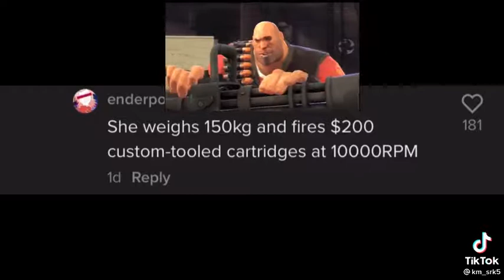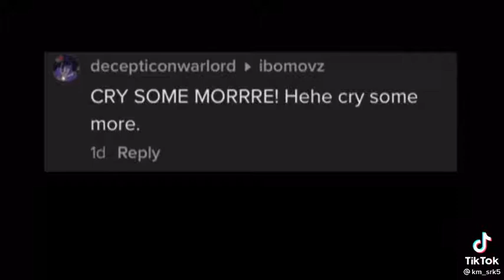Team Fortress 2 FUNNY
team fortress 2 among us,
team fortress 2 deathrun,
team fortress 2 japan,
team fortress 2 knife,
team fortress 2 lore meme,
team fortress 2 rage,
team fortress 2 taunt kills,